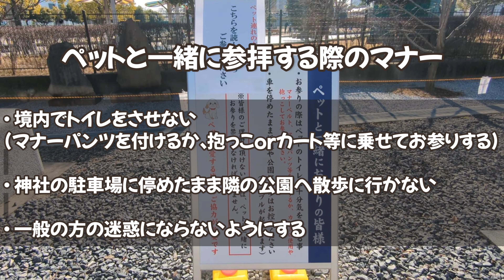【愛犬と初詣】埼玉県にあるペットOKの朝日氷川神社で初めての初詣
埼玉県川口市にあるペットOKの神社
『朝日氷川神社』に初詣に行ってきました！

ころ助もビシッと袴を着て
みんなでお参りしてきました。

ペット用の御守りや絵馬があったり
御神木にもタッチできたり
初めての初詣ゆっくり満喫できました⸜🙌🏻⸝‍

今年も良い1年になりますように...

🐶ころ助♂
⋈ブリュッセルグリフォン（レッド）
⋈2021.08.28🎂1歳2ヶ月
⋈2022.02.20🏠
⋈やんちゃ坊主 いたずら小僧

🐶チョコボ♂
⋈ポメラニアン(チョコレート)
⋈7歳
⋈ぱぱの実家のわんこ
　（現在は一緒に暮らしてます）

👩まま
⋈編集者
⋈犬を飼うのはころ助が初めて
⋈鼻ぺちゃ大好き
⋈撮影も編集も超初心者🔰

👦ぱぱ
⋈ままの影響で鼻ぺちゃ好きに
⋈ころ助溺愛中

👧むすめ
⋈最初はびびってたけど
    仲良くなってきた
⋈ころ助に足を舐められまくる

ℙ𝕃𝔸𝕐 𝕃𝕀𝕊𝕋

𝕊ℕ𝕊

𝕃𝕀ℕ𝔼 𝕊𝕋𝔸𝕄ℙ

[ブリュッセルグリフォンの「ころ助」1]

[ブリュッセルグリフォンの「ころ助」2]